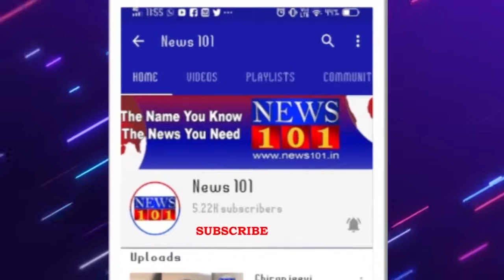ಗಣೇಶ ವೇಶಧಾರಿಯಿಂದ ಮಾಸ್ಕ್ ವಿತರಿಸುವ ಮೂಲಕ ವಿಶೇಷ ಜಾಗೃತಿ | News101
ಗೌರಿ ಗಣೇಶ ಚತುರ್ಥಿ ಹಿನ್ನೆಲೆ.
ಪರಿಸರ ಸ್ನೇಹಿ ತಂಡದ ವತಿಯಿಂದ ಜಾಗೃತಿ ಹಾಗೂ ಮಾಸ್ಕ್ ವಿತರಣೆ.